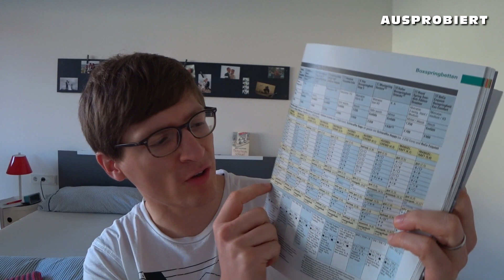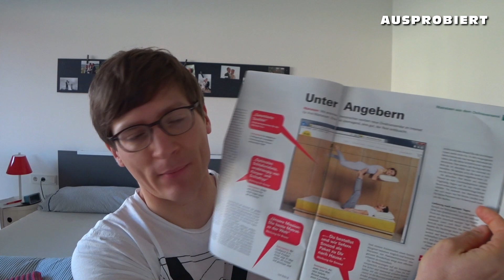Testsieger-Matratze "Bodyguard" nach 444 Tagen!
Langzeit-Erfahrungsbericht der besten jemals von Stiftung Warentest getesteten Matratze "Bodyguard". Neue Testergebnisse, Fragen, Erfahrungen mit der bett1.de "Bodyguard Matratze" nach über 365 Tagen.